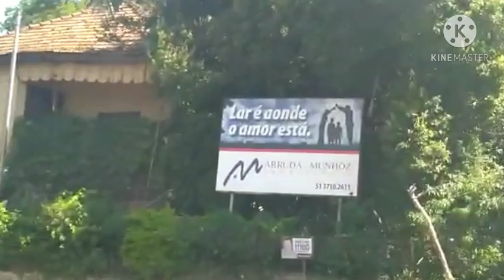Gro nouvel tris yo Kindnape yon jèn gason yo bat li nan koma yo mande 2mil dola ameriken pou yo bay